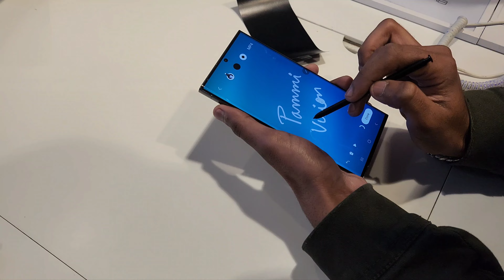s23 ultra unboxing unbelievable | s23ultra | with S pen working tip | live message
unboxing of s23 ultra ✨️ and working of spen live message